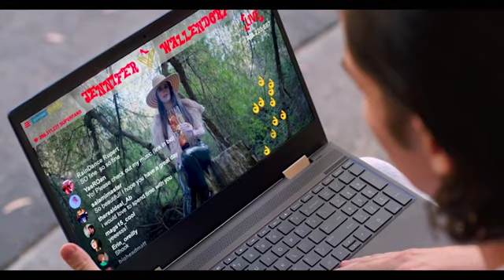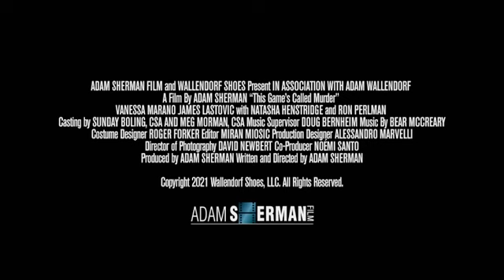THIS GAME'S CALLED MURDER Trailer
The movie follows the daughter of iconic women’s luxury footwear designer Mr. Wallendorf, who sabotages her sadistic father’s business in a dark tale of murder, greed, and betrayal based in a consumer-crazed society.